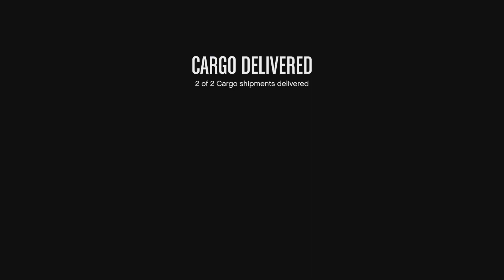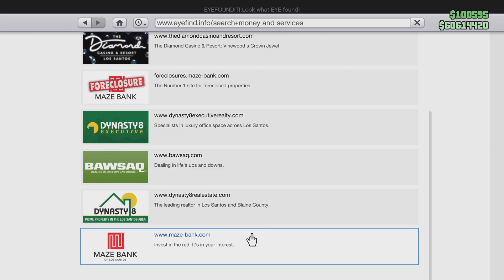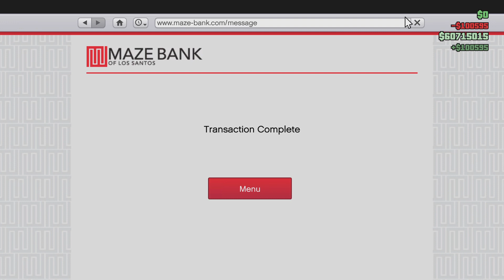Grand Theft Auto V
4/20/24 Hanger mission etc.